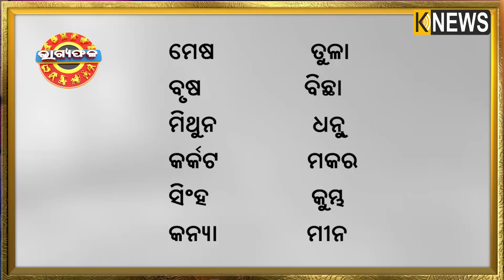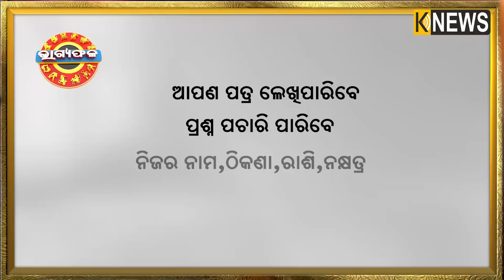ଦୈନିକ ରାଶିଫଳ || Bhagyafala || ସୋମବାର || ୦୭ ଅଗଷ୍ଟ ୨୦୨୩ || Knewsodisha || Knews Odisha